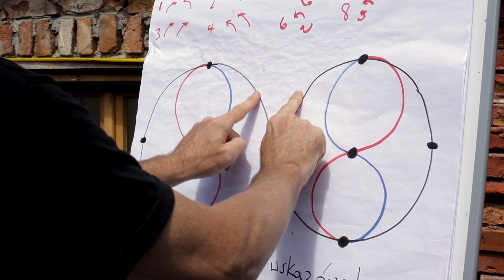Obóz Tai Chi - Rozłogi 2017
Film jest pamiątkowym zapisem XVII Letniego Obozu TAI CHI Szkoły Taijiquan Mariusza Sroczyńskiego, który odbył się latem 2017 roku na Podlasiu, w ośrodku Rozłogi, w Puszczy Knyszyńskiej. Letnie Obozy organizujemy od początku istnienia Szkoły. Cieszą się one dużym zainteresowaniem ze względu na  swoją wszechstronność,wysoki poziom treningów, wykwalifikowaną kadrę oraz bogaty program. Stanowią pokaźną historię naszej Szkoły. W 2017 roku w Obozie uczestniczyło 130 osób oraz 12 instruktorów z Polski, Ukrainy, USA i Izraela.
Scenariusz i realizacja filmu Grzegorz Puławski - Skrzat Produkcja Organizatorzy Obozu: Kamila Jagiełło i Mariusz Sroczyński z TAI CHI STUDIO. Rozłogi, 2017.